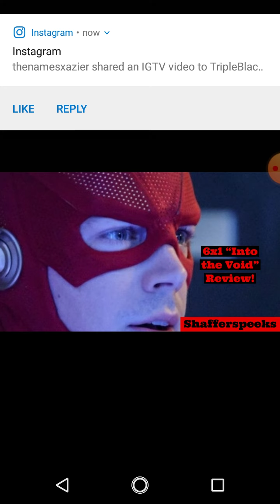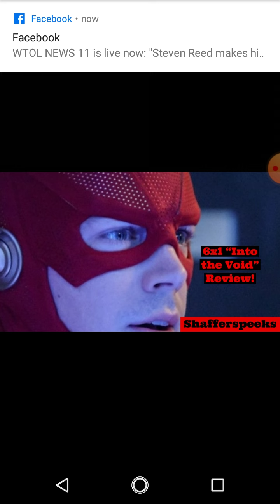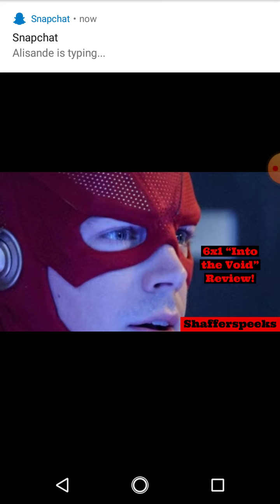The Flash 6x1 "Into the Void" Review!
While Barry and Iris deal with the loss of their daughter, the team faces their greatest threat yet -- one that threatens to destroy all of Central City; Killer Frost has a brush with death that will change her relationship with Caitlin forever.

Heemz Gaming

My Twitch Username (s): Shaffe007 & Shafferspeeks